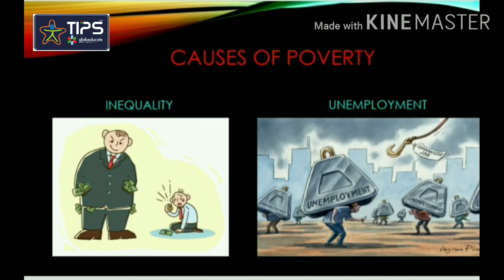International Day for the Eradication of Poverty 2020